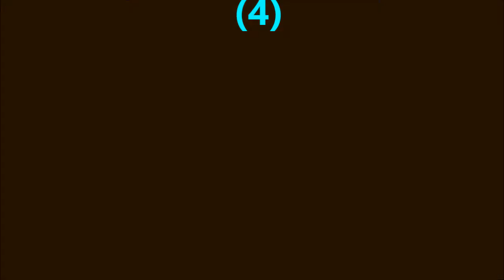Bêtiser Psychopathe hors du commun..4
Voilà le bêtisier,en espérant que ça vous plaira ! ^^